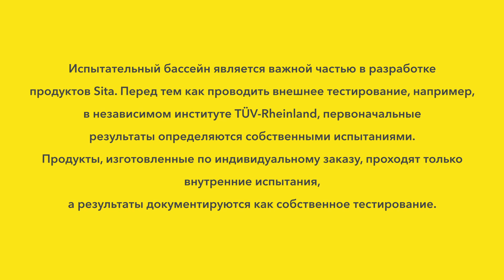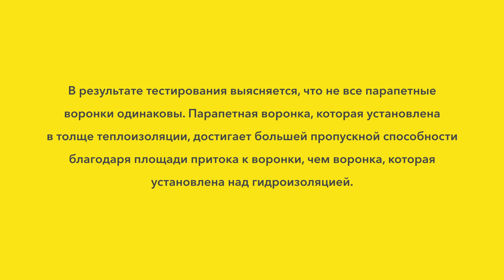Испытательный бассейн_RU